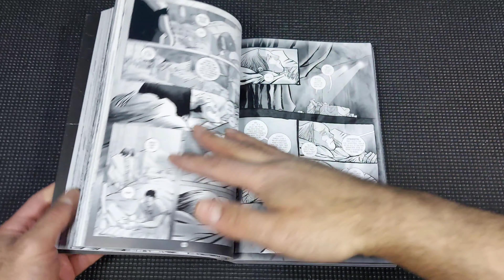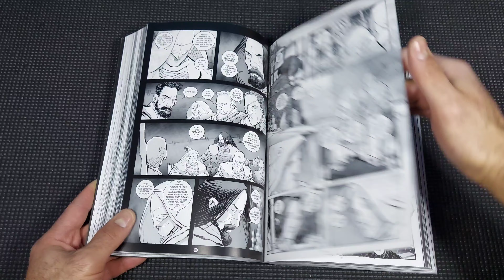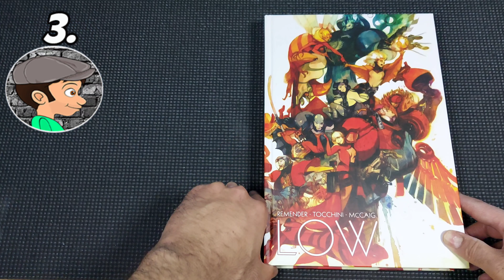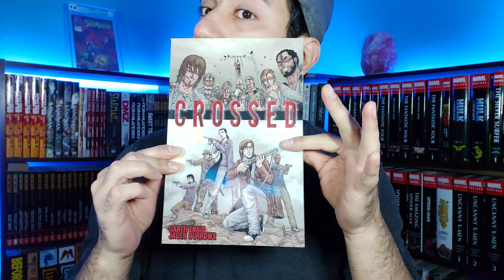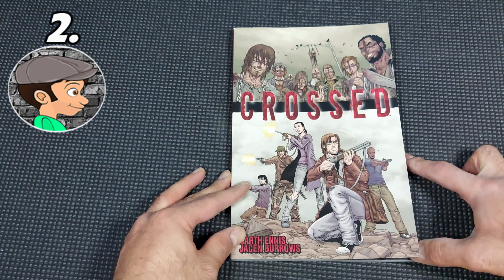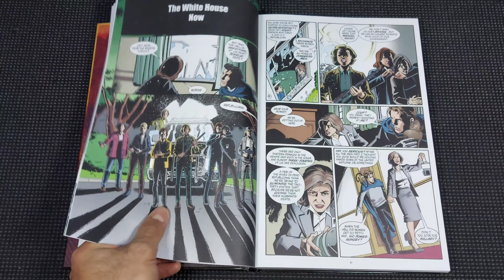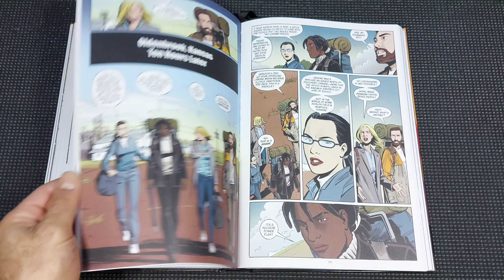BEST Post Apocalyptic Comics! Vertigo, Fantagraphics, Avatar, Oni Press, Image Brian K Vaughan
My Top 5 Post Apocalyptic Comics!

TickTok: @dans.basement.comics

If you would like to support the channel and see it grow, you can BUY my children's books OR comic books from Amazon (Digital, Kindle or Paperback) started at $1.99. Visit: